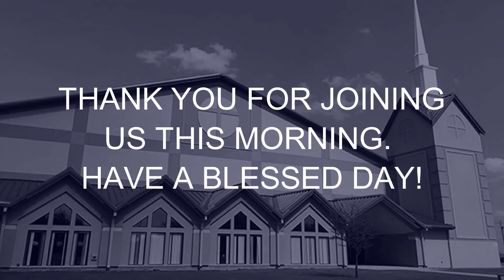October 16, 2022 Worship Service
Special guest pastor, Dr. Tom Elliff, brings our Harvest Day message from Genesis 18-19, titled "Settle It Now."